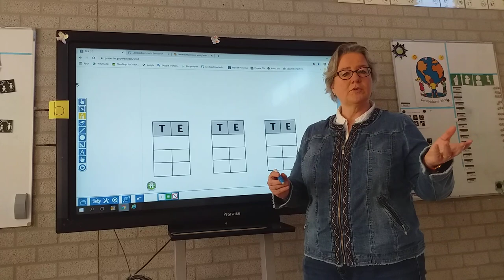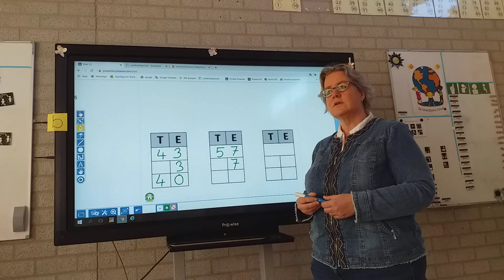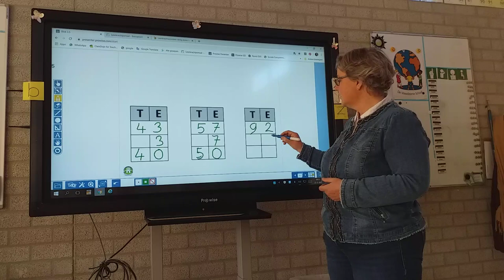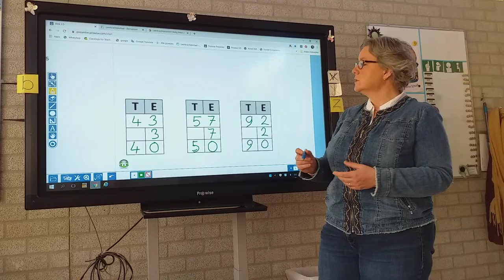tientallen en eenheden